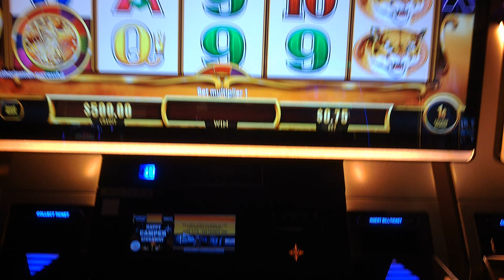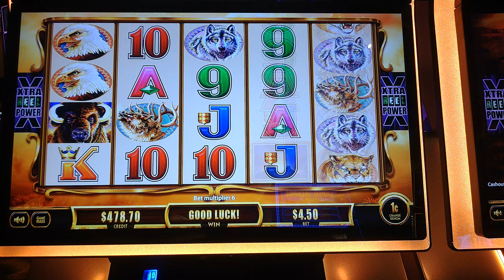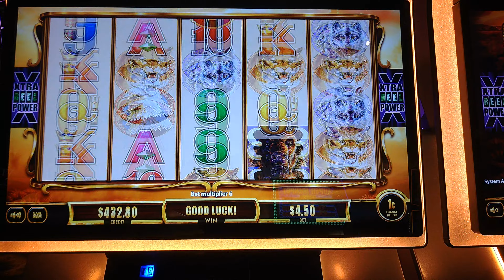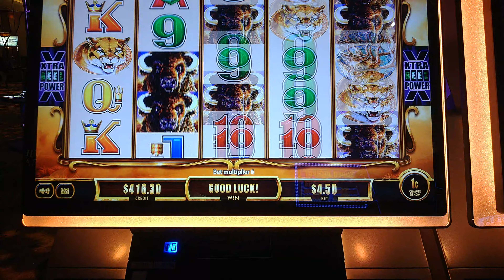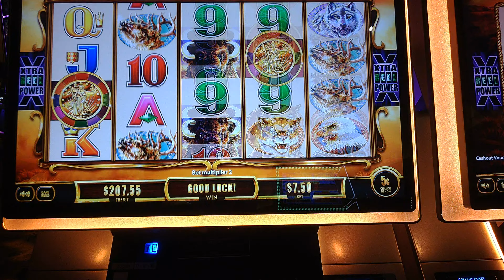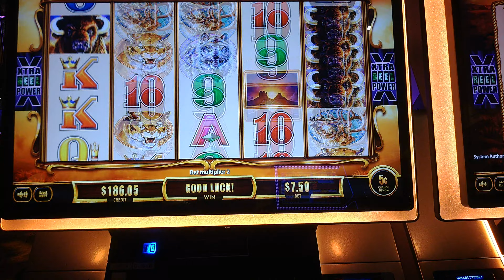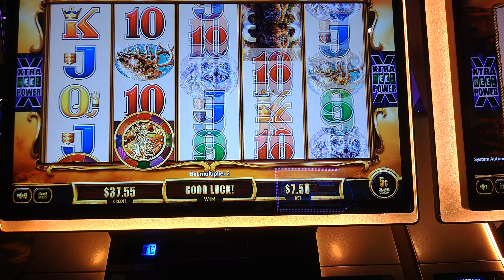Big Win on Buffalo Gold Revolution Slot Machine with exciting Game Play